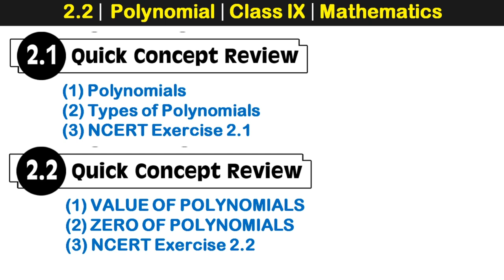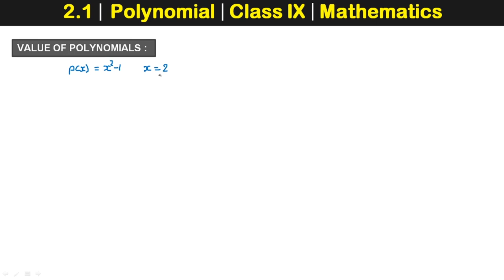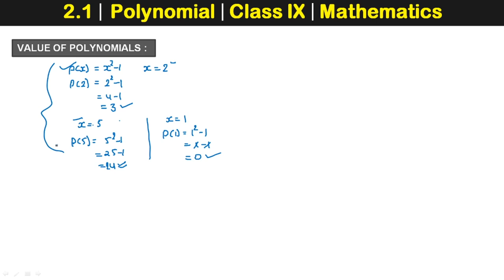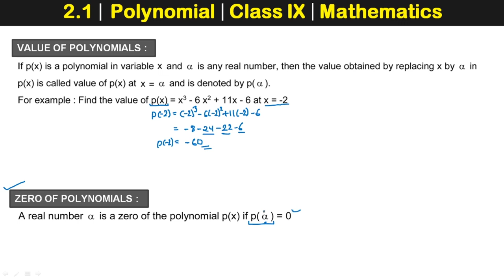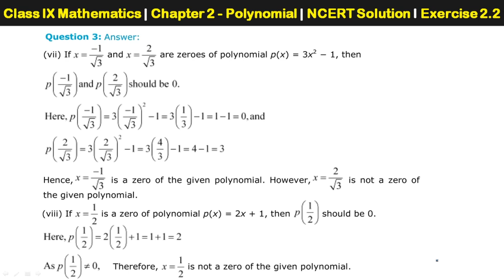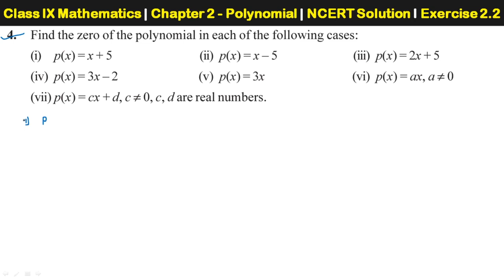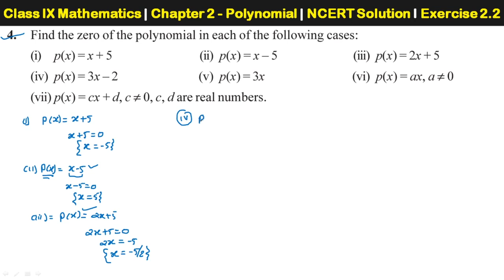Polynomial Class 9 CBSE | Part - 02 | Concepts Explained | NCERT - 2.2 Solution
what is Polynomial, Basic for Polynomial,
Polynomial :  Class 9 Mathematics. In the Video, we shall study about the Polynomial as per the latest CBSE syllabus.
Polynomial | CBSE Class IX Maths | Part - 02
Polynomial Class 9 | Polynomial Definition | NCERT - 2.2 Solution
Polynomial Class 9 CBSE | Concepts Explained | NCERT - 2.2 Solution